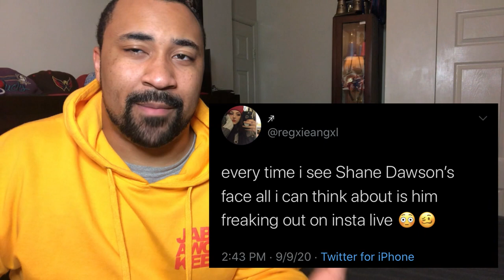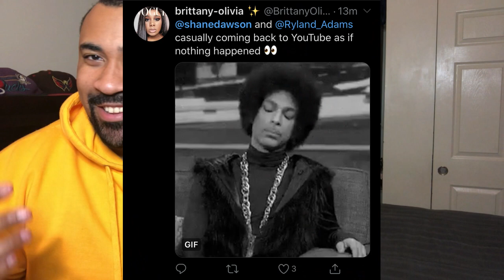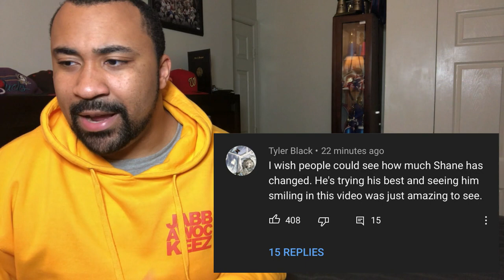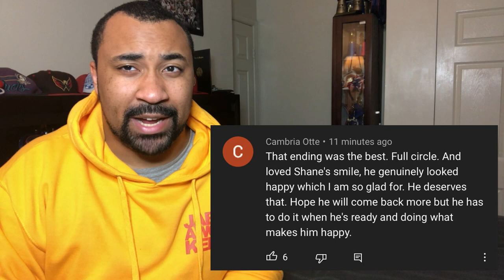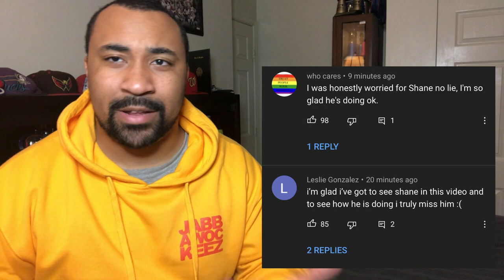SHANE DAWSON IS BACK..... kind of ShaneDawson